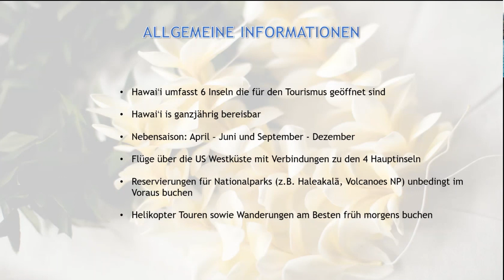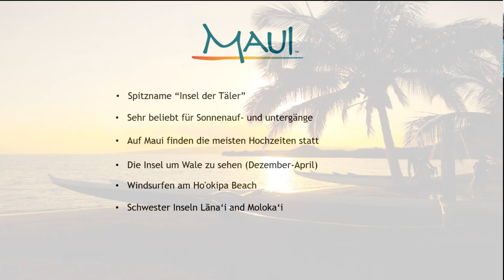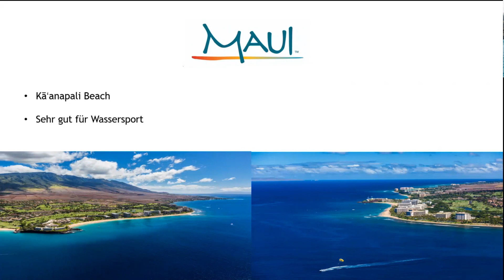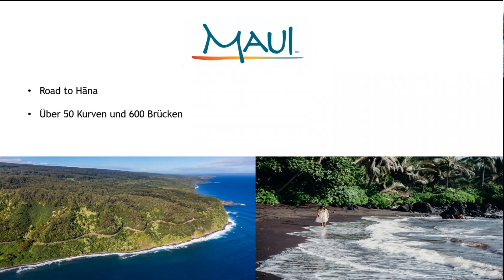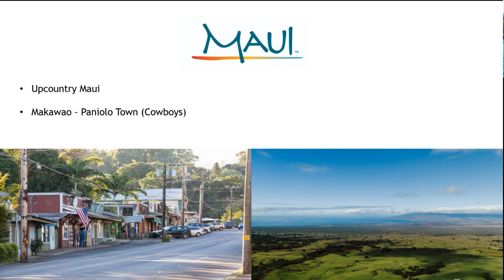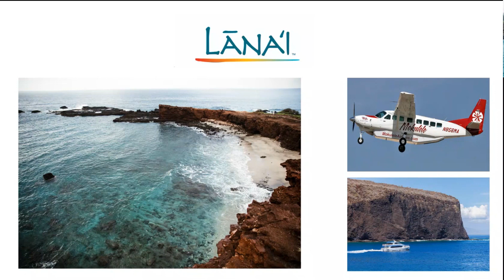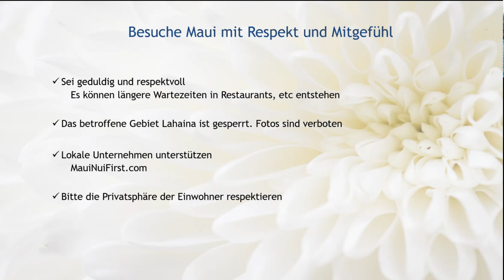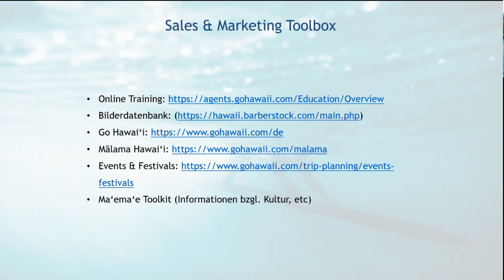Hawaiʻi Webinarserie Teil 3 von 3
Aloha! Im letzten und 3. Teil der Hawaiʻi Webinarreihe erfahrt ihr alles über die aktuelle Situation der Insel Maui sowie deren Schwesterinseln Lānaʻi und Molokaʻi. Was versteht ihr unter respektvollem Reisen? In Hawaii gibt es dafür ein Wort „Mālama“